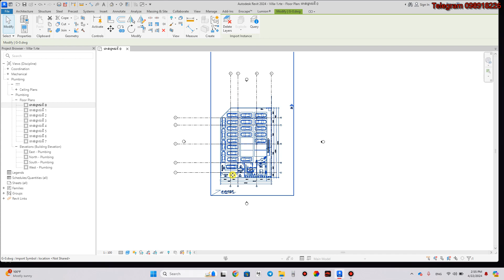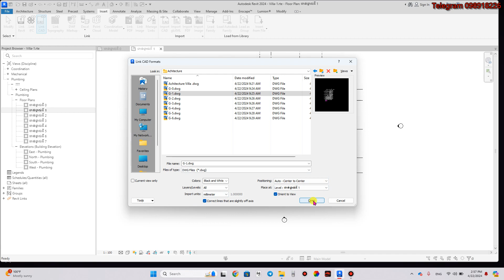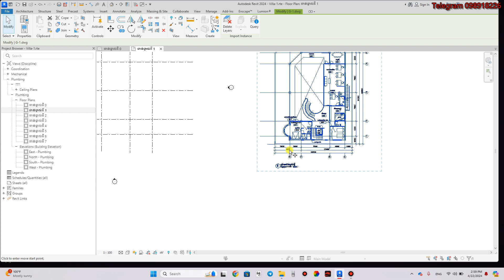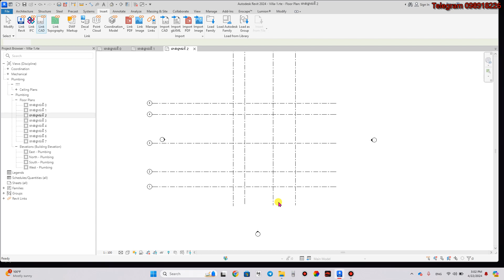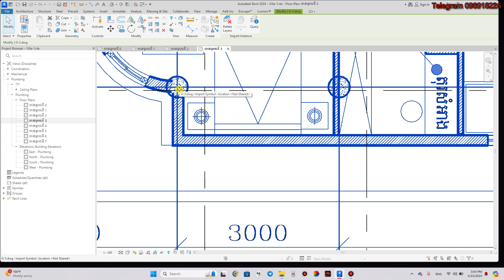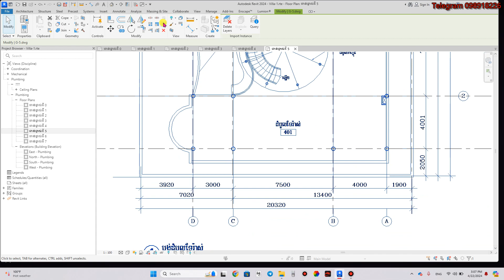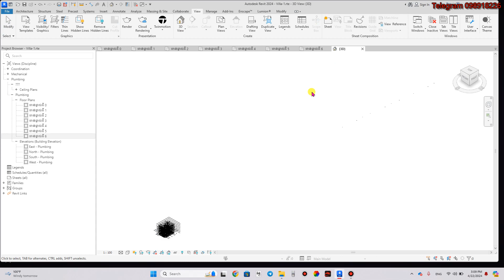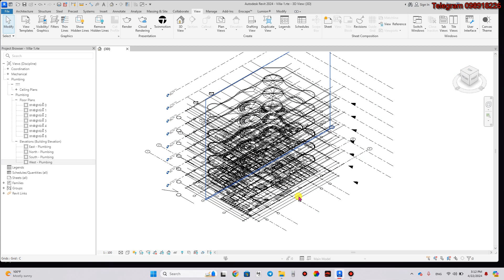Insert Autocad All floor to Revit : Telegram 098918226